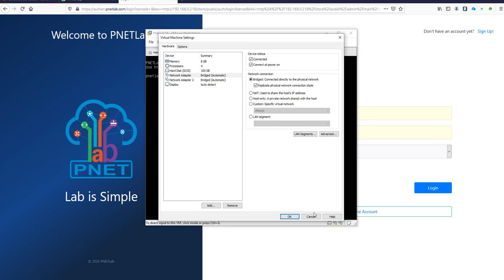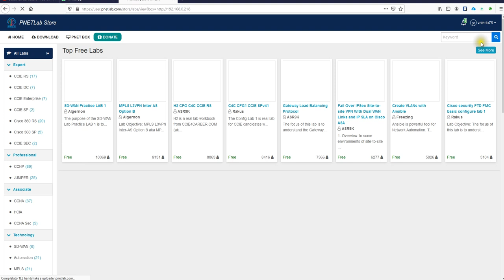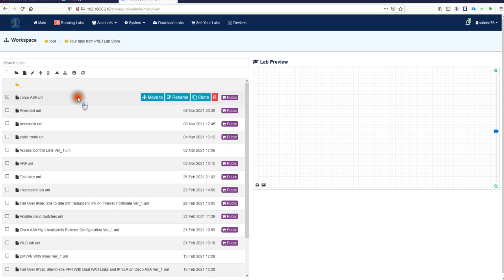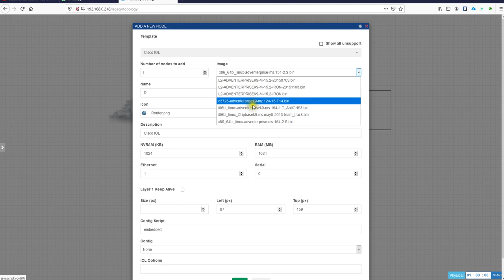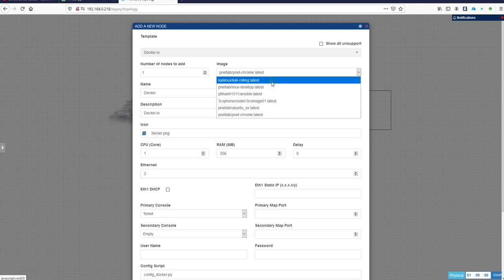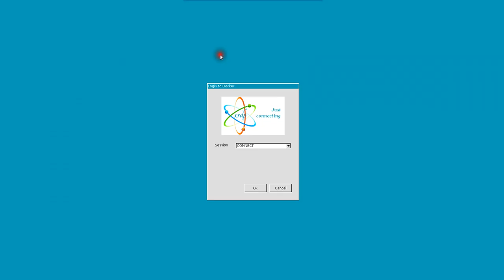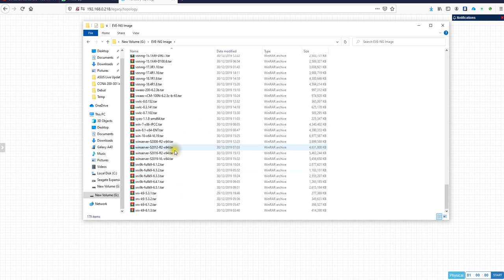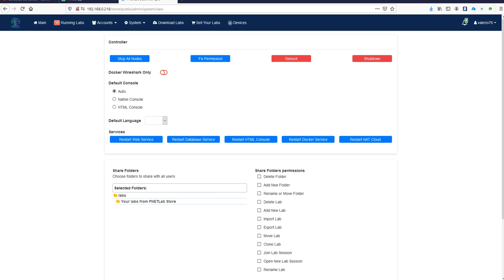PnetLab Tutorial – How to Use It Step by Step (Complete Guide)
Looking for an alternative to EVE-NG or GNS3? 🚀
In this video, I’ll show you how to use PnetLab, step by step, so you can start building your own networking and cybersecurity labs with ease. Whether you are a student, network engineer, or IT enthusiast, PnetLab is a powerful platform for practicing configurations and simulating complex topologies.

✅ In this video you will learn:

How to access and use PnetLab
Creating and managing your first network lab
Adding devices and testing configurations
Why PnetLab is great for home labs and CCNA/CCNP/PCNSE studies
Perfect for anyone who wants to improve their networking skills and practice in a safe virtual environment. 🔥

🔔 Enjoyed the video? Support CrazyNet!
💬 Show some love:
👍🏼 Like the video – it really helps a lot!